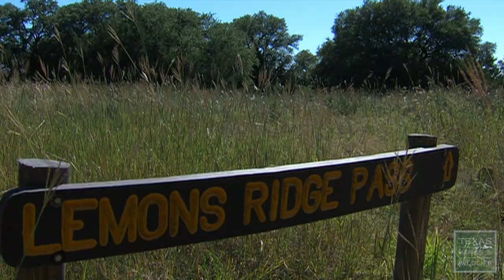Mountain Biking at Colorado Bend State Park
Load up the bikes as we try out some of the newest mountain bike trails at Colorado Bend State Park.